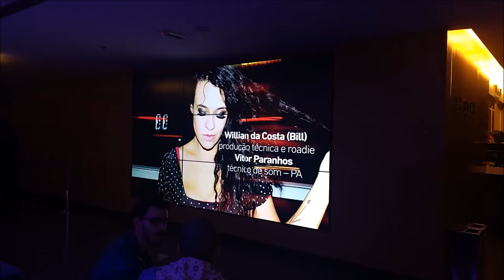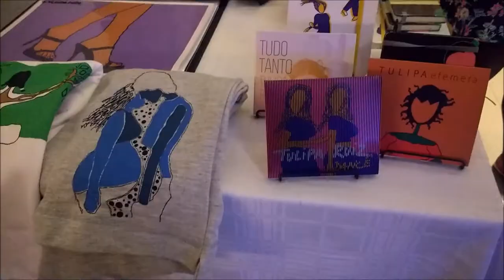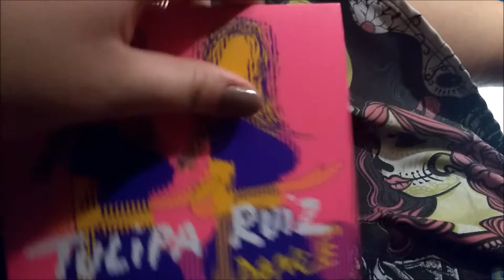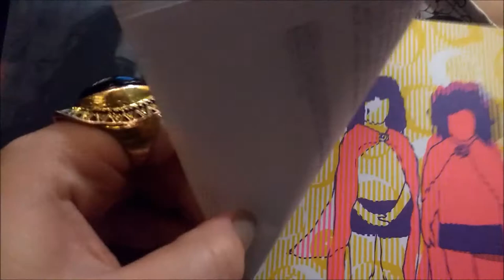Show Tulipa Ruiz | Teatro Porto Seguro | SHOW #5 | Não Me Poupe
Fui convidada pelo Teatro Porto Seguro a assistir e registrar o show da queridíssima Tulipa Ruiz e decidi trazer um formato diferente pra vocês. Espero que gostem!
Perdoa a timidez e não desiste de mim.

Música usadas no vídeo:

Tulipa Ruiz
Prumo
Proporcional
Oldboy
Brocal Dourado
Pedrinho
Êfemera
Sushi